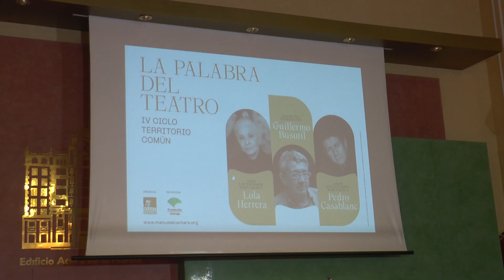Encuentro con Lola Herrera dentro del ciclo 'Territorio común' de la Fundación Manuel Alcántara